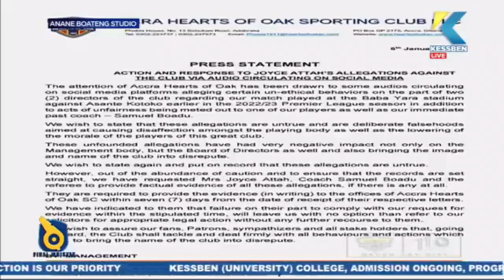Hearts of Oak to take legal action against Richard Attah’s wife and others over false allegations